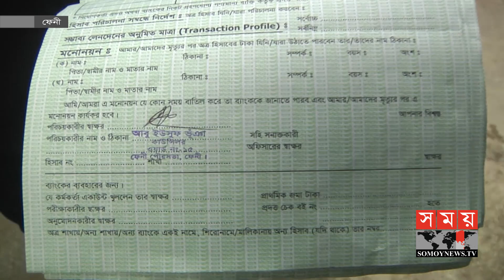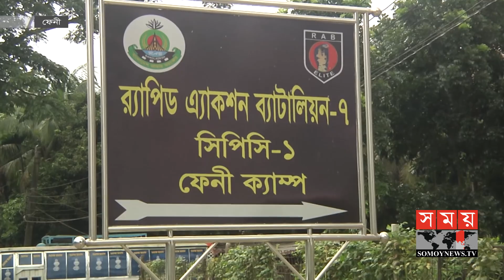জন প্রতি ৩ হাজার থেকে ৫ হাজার টাকা আদায় করেন তিনি | Feni News | Somoy TV